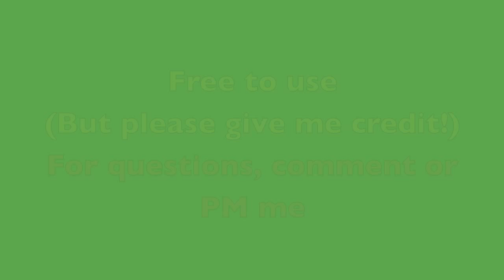Lego Bazooka (or Grenade Launcher-like Weapon) - Green Screen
Free lego green screen effects, as long as you give me credit ;D Feel free to request what you want (in lego green screen) and I'll see if I can make it! (Used in my FPS videos).